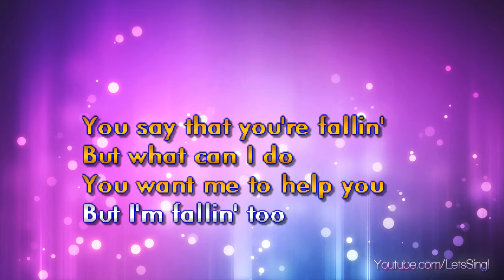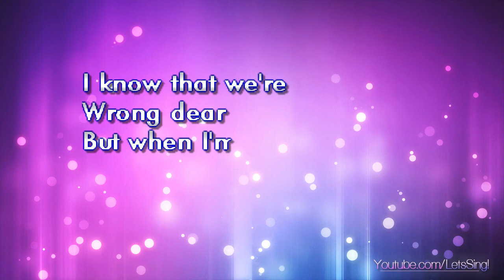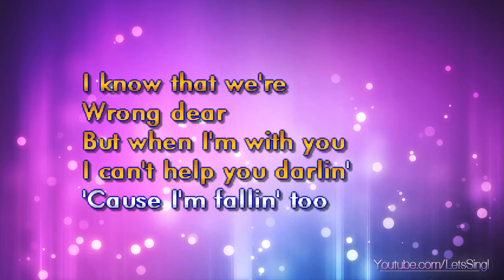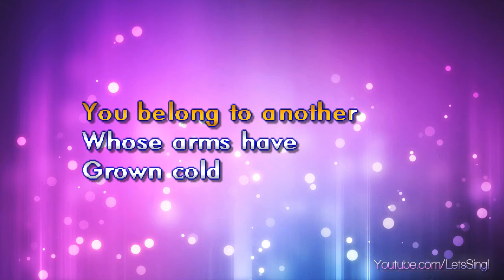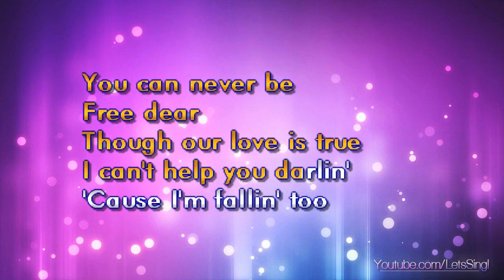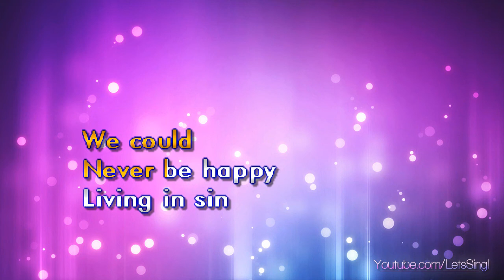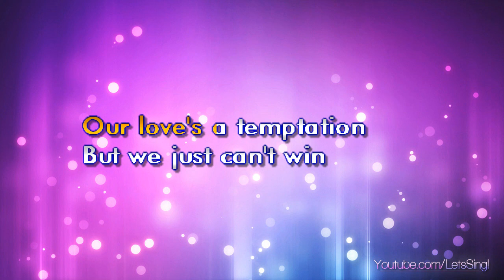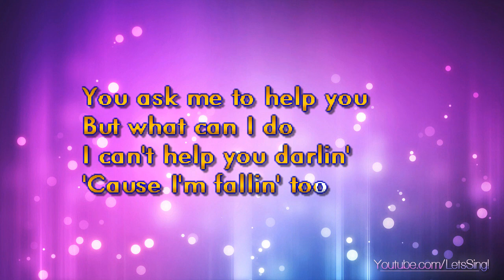Skeeter Davis - I Can't Help You I'm Falling Too (Karaoke & Lyrics)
Skeeter Davis - I Can't Help You I'm Falling Too (Karaoke, Lyrics, Instrumental)